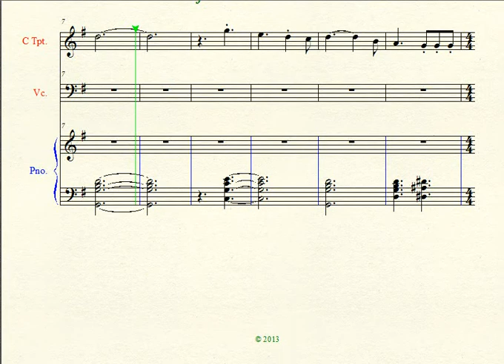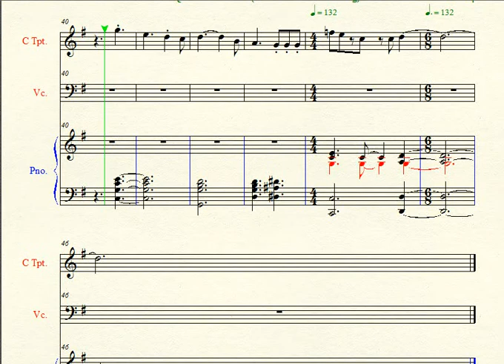Piano Sheet Music - "Quailman" Theme (From Nickelodeon Doug)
Quailman & Quail Dog